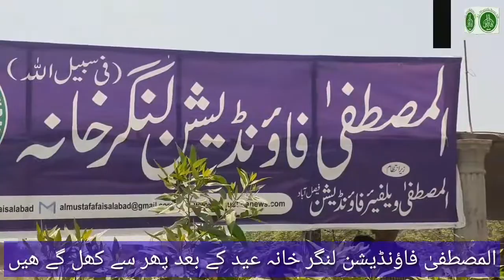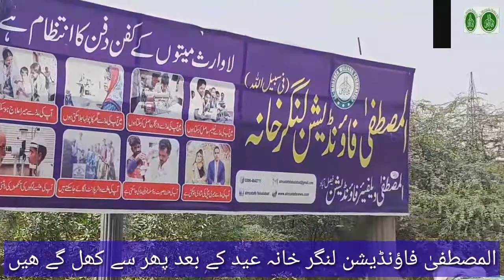المصطفیٰ فاؤنڈیشن لنگر خانے عید کے بعد دوبارہ کھل گے ھیں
almustafa foundation